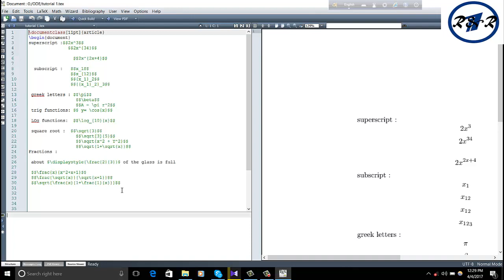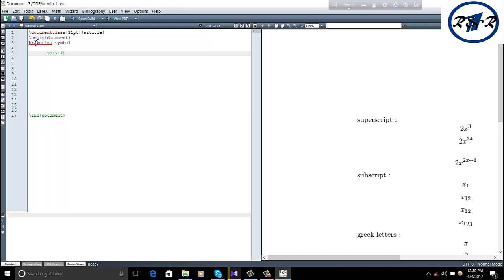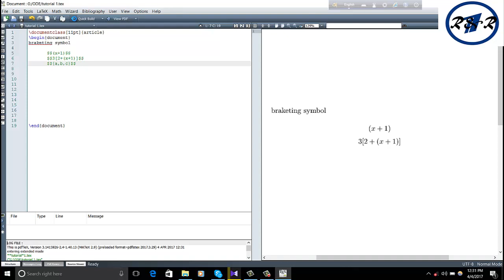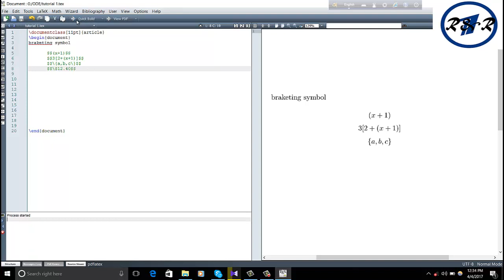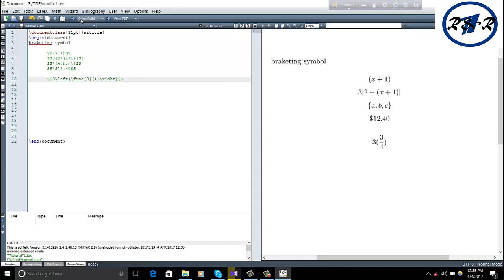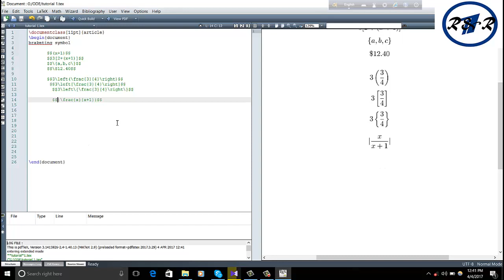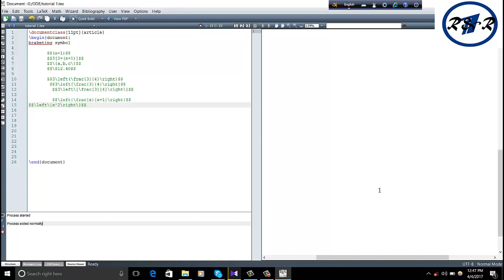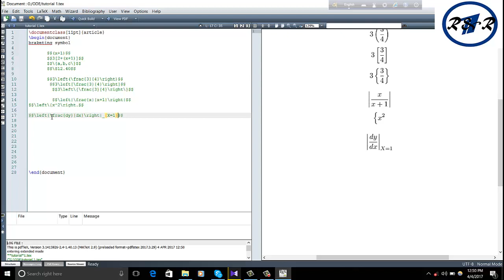latex tutorial for beginners in windows | latex tutorial bangla | latex tutorial miktex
LaTeX, that is pronounced «Lah-tech» or «Lay-tech» (to rhyme with «blech» or «Bertolt Brecht»), could be a document preparation system for high-quality typesetting. it's most frequently used for medium-to-large technical or scientific documents however it are often used for nearly any sort of business.

LaTeX isn't a word processor! Instead, LaTeX encourages authors to not worry an excessive amount of concerning the looks of their documents however to target obtaining the proper content. as an example, take into account this document:

Cartesian closed classes and also the value of eggs
Jane Doe
September 1994

Hello world!
To produce this in most typesetting or word-processing systems, the author would ought to decide what layout to use, therefore would choose (say) 18pt Times Roman for the title, 12pt Times Italic for the name, and so on. This has 2 results: authors wasting their time with designs; and plenty of badly designed documents!

LaTeX is predicated on the thought that it's higher to depart document style to document designers, and to let authors get on with writing documents. So, in LaTeX you'd input this document as: